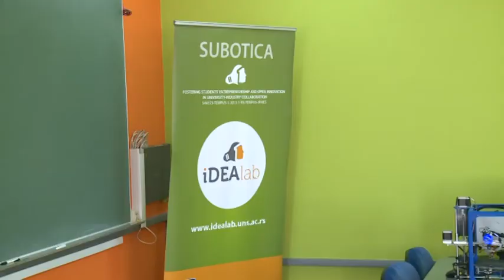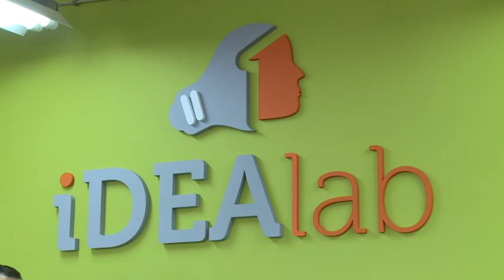Piacképesebb lehet a szabadkai Műszaki Szakfőiskola hallgatóinak tudása